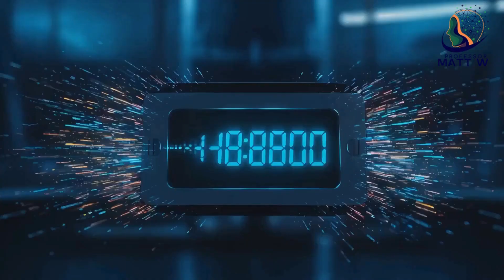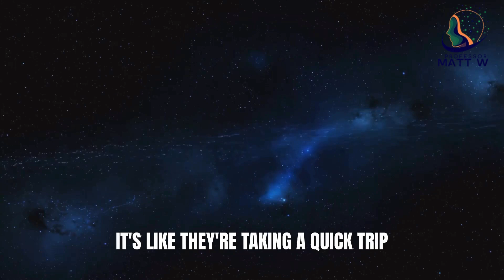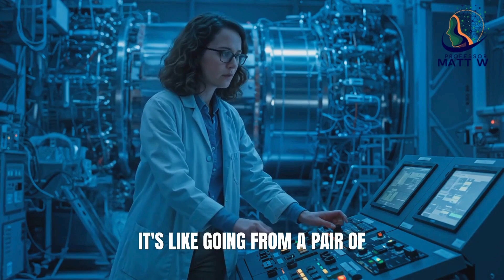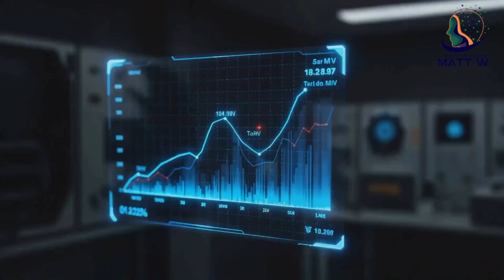What if a tiny particle is hinting at new physics?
Today, we unravel the mystery of the muon—a heavier cousin of the electron that's defying expectations and shaking the foundations of the Standard Model.
Could this be the doorway to a deeper understanding of the universe?